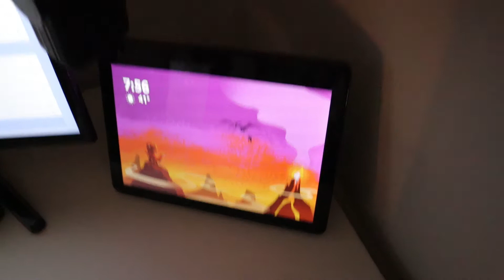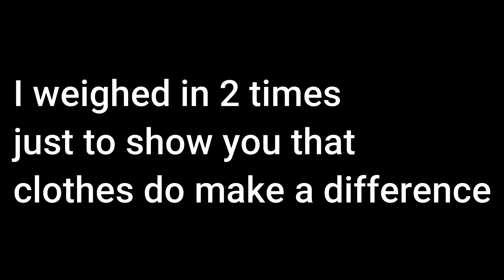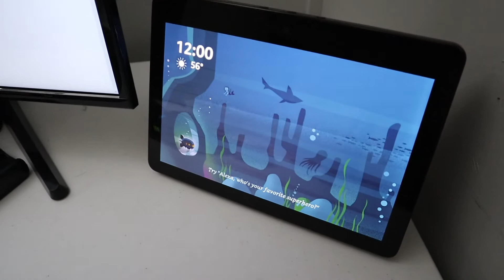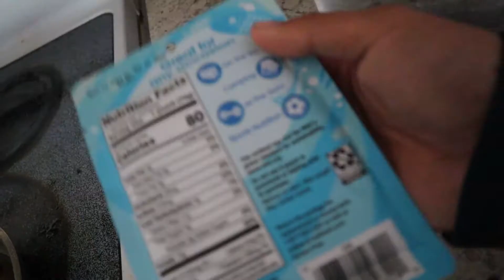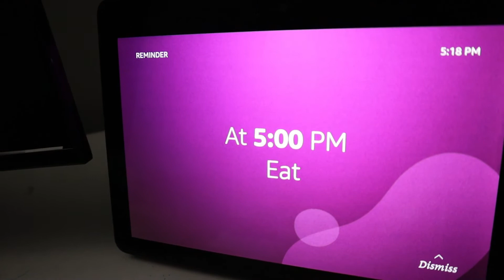Intermittent Fasting Weight Loss Journey | Episode 1: Full Day of Eating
Today I embark on my weight loss journey of Intermittent Fasting! I'm going to be fasting for the next 30 days, so that I can show you guys that it does still in fact work effectively for weight loss. Join me in today's episode where I take you with me in my full day of eating. Again, just like any other weight loss methods out there, you still need to count how many calories you are taking in during the day. That's why in todays episode, I decided to show exactly what I eat in a day. Of course, each day is going to be different, but this is just to give you an idea of what I personally eat.

Timecodes
0:00 - Intro
5:59 - First meal
6:46 - Second meal
7:53 - A quick snack
8:33 - Last meal of the day

Main Gear
A Camera
Battery & Charger
SD Card (Expensive)
Microphone 1: Microphone
Microphone 2
XLR Cable
Audio Interface
Mic Stand
External Hard Drive

Other Gear
B Camera
Battery & Charger
SD Card